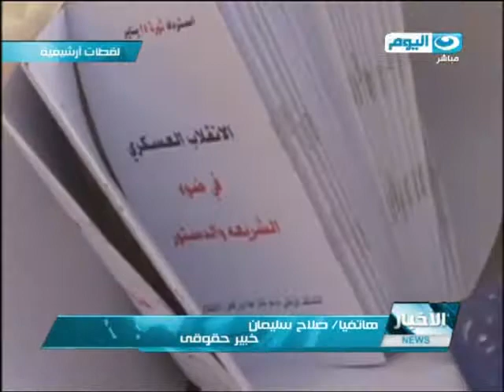اخبار_النهار | مصر تصف تقرير منظمة هيومن رايتس ووتش عن أحداث فض اعتصام رابعة بالسلبى والمتحيز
اخبار_النهار | مصر تصف تقرير منظمة هيومن رايتس ووتش عن أحداث فض اعتصامى رابعة والنهضة بالسلبى والمتحيز

مصر: التقرير تجاهل العمليات الإرهابية التى ارتكبها تنظيم الإخوان الإرهابى وأنصاره منذ يونيو 2013 وحتى الآن